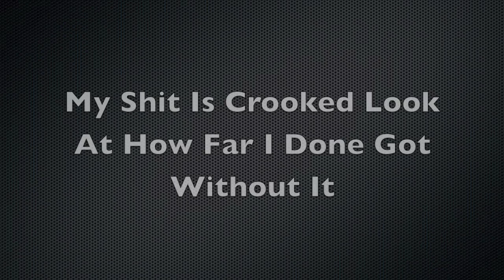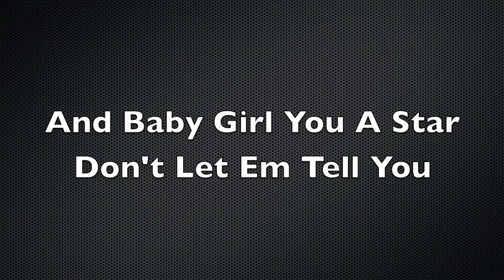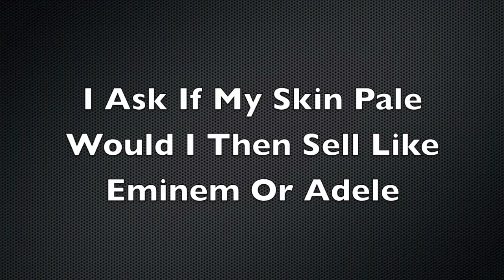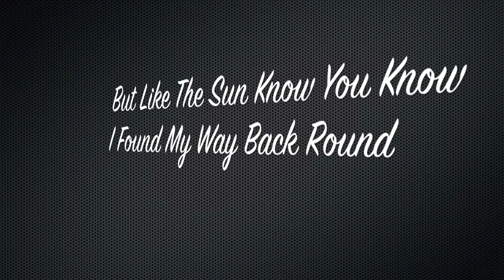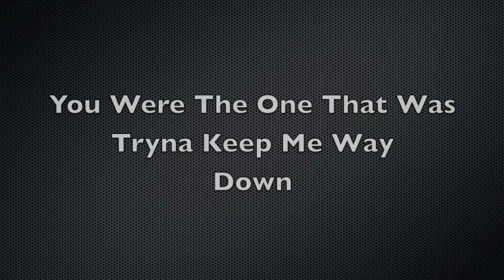J. Cole Ft. TLC - Crooked Smile (Lyrics) Explicit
Crooked Smile J Cole Lyrics Explicit
J Cole New Music
JcoleVEVO - Music video by J Cole performing Crooked Smile
J. Cole Performs "Crooked Smile" Live at iHeartRadio Show in NYC
JColeVEVO
J Cole Crooked Smile
J Cole Crooked Smile (Lyrics)
J Cole Crooked Smile Lyrics On Screen
J. Cole ft. TLC - Crooked Smile (LYRICS)
Born Sinner June 18th.
J Cole TLC Crooked Smile
coleVEVO - Music video by J Cole performing Crooked Smile Lyrics On Screen featuring TLC. (c) 2013 Roc Nation LLC.
J. Cole Crooked Smile Lyrics On Screen feat. TLC
J. Cole Crooked Smile Lyrics On Screen ft. TLC
jcole crooked smile feat TLC lyrics on screen born sinner
Crooked Smile from upcoming album Born Sinner
Make sure to get his new album June 18th

Lyrics:

[Hook: TLC]
I'm on my way, on my way, on my way down (x2)
You're the one that was tryna keep me way down
But like the sun know you know I found my way back round

Look
They tell me I should fix my grill cause I got money now
I ain't gon' sit around and front like I ain't thought about it
A perfect smile is more appealing but it's funny how
My shit is crooked look at how far I done got without it
I keep my twisted grill, just to show them kids it's real
We ain't picture perfect but we worth the picture still
I got smart, I got rich, and I got bitches still
And they all look like my eyebrows: thick as hell
Love yourself, girl, or nobody will
Oh, you a woman? I don't know how you deal
With all the pressure to look impressive and go out in heels
Killing yourself to find a man that'll kill for you
You wake up, put makeup on
Stare in the mirror but its clear that you can't face what's wrong
No need to fix what God already put his paint brush on
Your roommate yelling, "Why you gotta take so long?"
What it's like to have a crooked smile
This crooked smile

[Hook]

To all the women with the flaws, know it's hard my darling
You wonder why you're lonely and your man's not calling
You keep falling victim cause you're insecure
And when I tell you that you're beautiful you can't be sure
Cause you see that no one wants you back and it got you asking
So all you see is what you lacking, not what you packing
Take it from a man that loves what you got
And baby you're a star, don't let 'em tell you you're not
Now is it real? Eyebrows, fingernails, hair
Is it real? if it's not, girl you don't care
Cause what's real is something that the eyes can't see
That the hands can't touch, that them broads can't be, and that's you
Never let 'em see you frown
And if you need a friend to pick you up, I'll be around
And we can ride with the windows down, the music loud
I can tell you ain't laughed in a while
But I wanna see that crooked smile

[Hook]

[Bridge 1: J. Cole (TLC)]
Crooked smile, we could style on 'em (back 'round)
(You're the one that was trying to keep me way down.
Like the sun, I know you know I found my way back round..)

We don't look nothing like the people on the screen
You know them movie stars, picture perfect beauty queens
But we got dreams and we got the right to chase 'em
Look at the nation, that's a crooked smile braces couldn't even straighten
Seem like half the race is either on probation, or in jail
Wonder why we inhale, cause we in hell already
I asked if my skin pale, would I then sell like Eminem or Adele?
Yo one more time for the 'Ville
And fuck all of that beef shit, nigga let's make a mil
Hey officer man, we don't want nobody getting killed
Just open up that cell, let my brother out of jail
I got money for the bail now, well now
If you asking will I tell now? Hell naw
I ain't snitching cause
Man, they get them niggas stitches now
If you was around, then you wouldn't need a witness now
How you like this crooked smile?

[Hook]

[Bridge 2]

New Song J. Cole Crooked Smile HD
J. Cole Born Sinner
J. Cole New Album
J. Cole Live
J. Cole Ft. Miguel - Power Trip
J. Cole Performs Exclusive Never-Before-Heard Verses